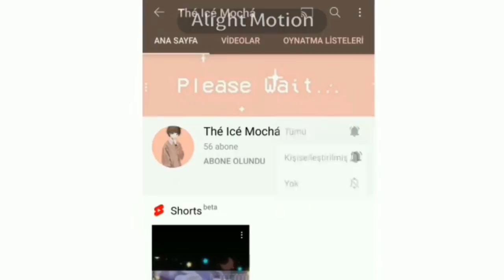| Badboy'un Aşkı | GLMM | GachaLife MiniMovie | Türkçe Çeviri |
Original Video Sahibi: @Stary Wxlf